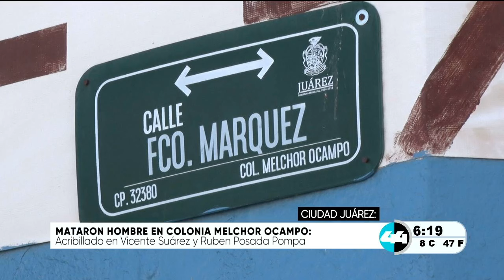Mataron hombre en colonia Melchor Ocampo